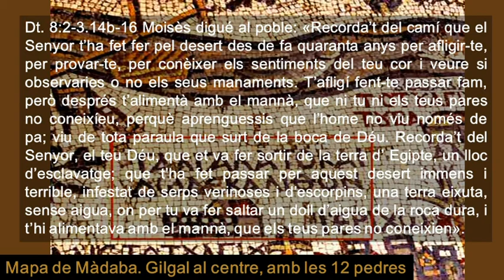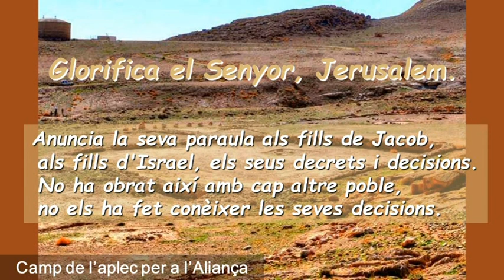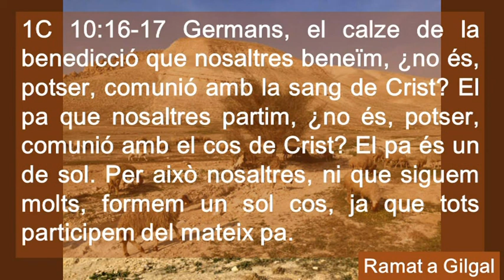Sa147 El Cos i La Sang De Crist Cicle A ( català )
Sa147 El Cos i La Sang De Crist Cicle A